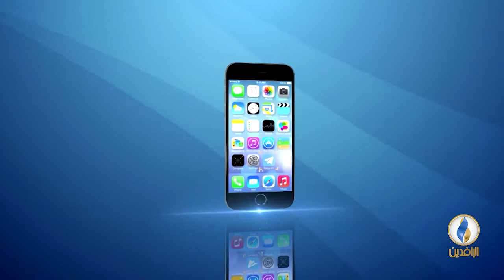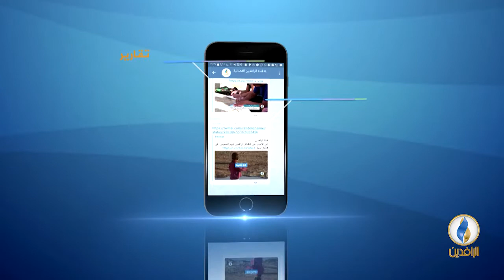صوتكم | 6 محافظات عراقية مهددة بالسيول والفيضانات